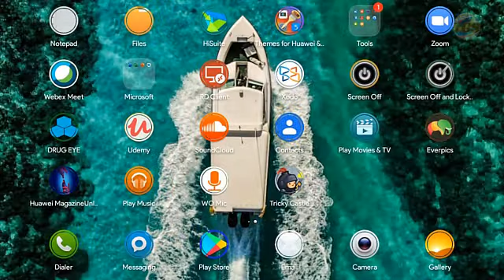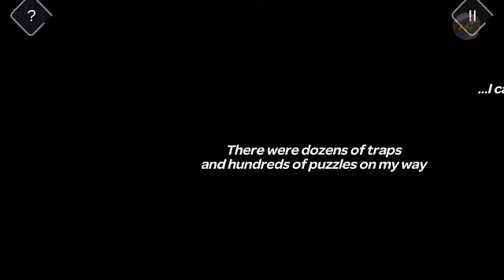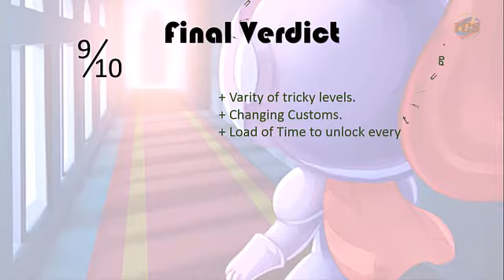يا تري ايه اللي ممكن يحصل في قلعة مليانه خدع و ألغاز (دكتور أنرويد) مراجعات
أرجوا الإشتراك في القناة من أجلنا كي نرفع أشياء أخري.
تابعنا دايما باستمرار.